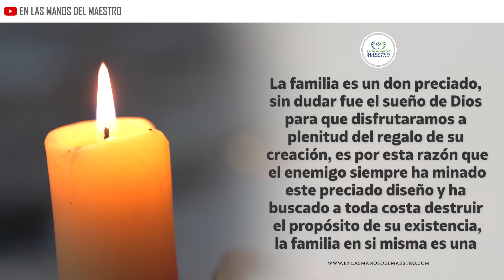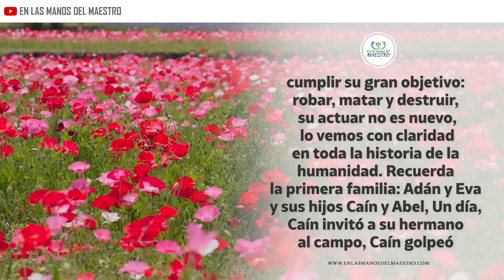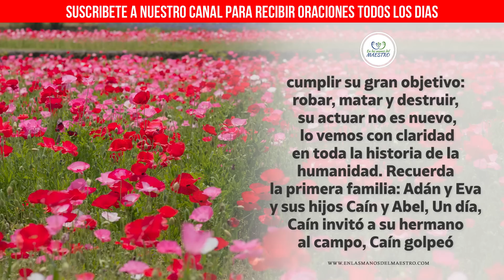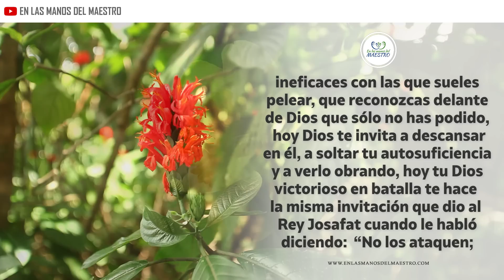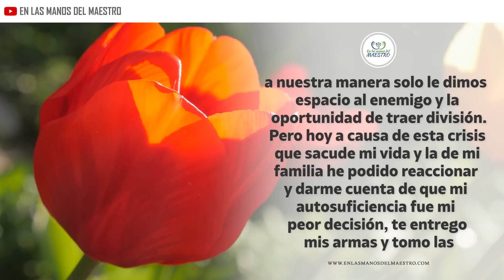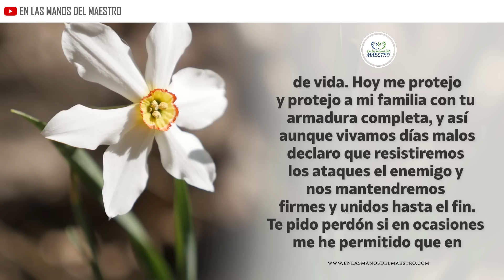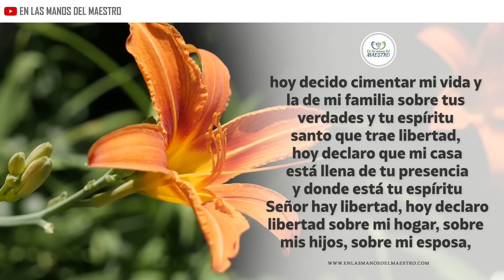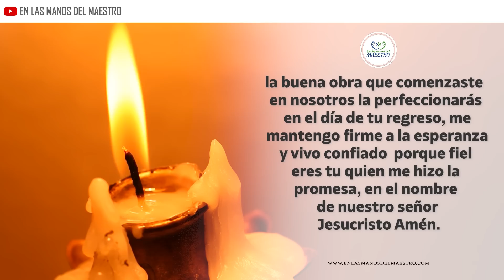🔥ORACION DE LA MAÑANA 🙏 ORACIÓN PARA CUIDAR Y SER BENDICIÓN PARA TU FAMILIA EN MEDIO DE LA CRISIS 😥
Haz está oración en la madrugada o en la mañana al iniciar y pídele  a Dios que te conceda tu petición.

La Música usados en este vídeo están licenciados con con el titulo: En las Manos del Maestro OUT

Todos los videoclips e imágenes usados en este vídeo están licenciados con con el titulo
ELMD/YT/CÓMO SER LUZ EN MEDIO DE UNA FAMILIA EN CRISIS/21/04/2020